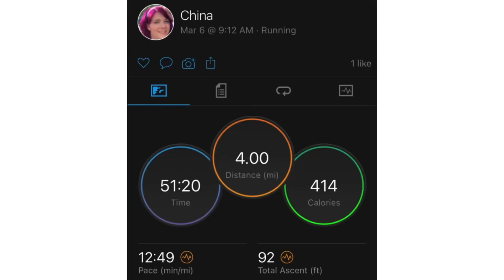Vlog 26: Half Marathon Training